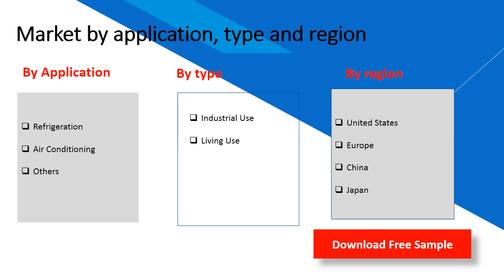Carbon Dioxide Refrigerant Market Insights 2020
Carbon Dioxide Refrigerant Market: Drivers and Restrains
The research report has incorporated the analysis of different factors that augment the market’s growth. It constitutes trends, restraints, and drivers that transform the market in either a positive or negative manner. This section also provides the scope of different segments and applications that can potentially influence the market in the future.